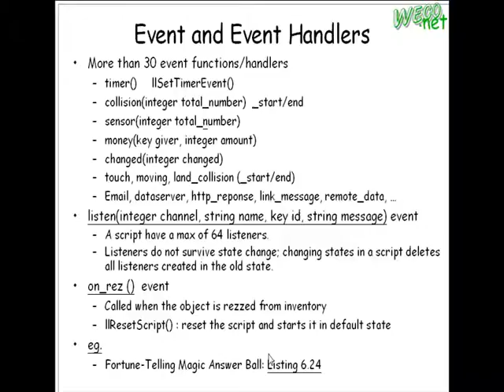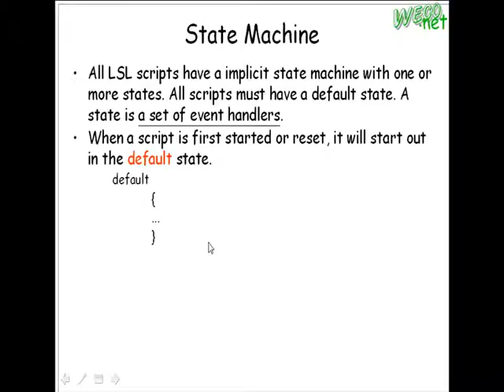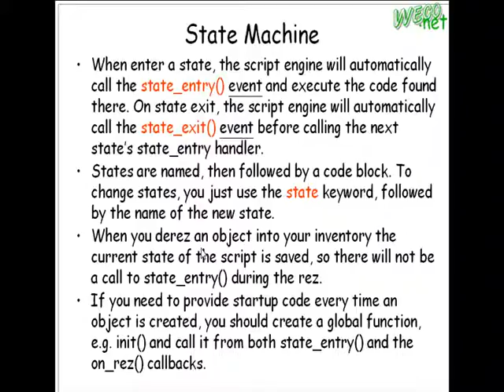2009.03.11Game&Animation 6 - LSL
輔大資工 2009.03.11線上遊戲與動畫技術
授課教授: 梅興
上課內容: LSL